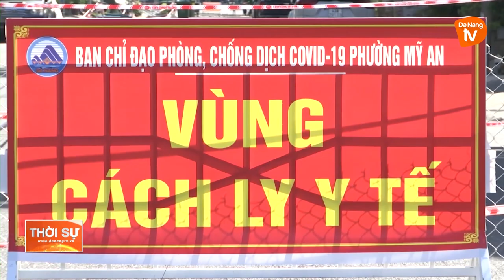ĐÀ NẴNG: CÁC ĐỊA PHƯƠNG TIẾP TỤC QUYẾT LIỆT, CHỦ ĐỘNG TRONG CÔNG TÁC PHÒNG, CHỐNG DỊCH